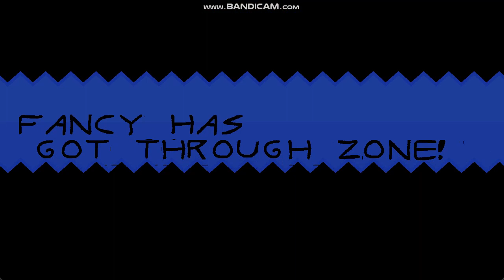lusa cathead modding